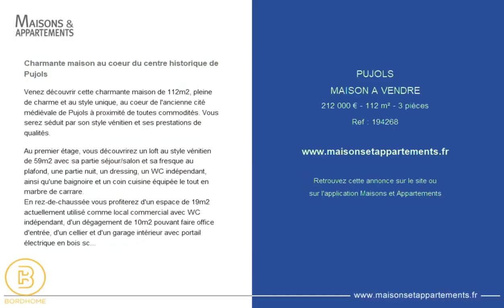PUJOLS - MAISON A VENDRE - 212 000 € - 112 m² - 3 pièces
Référence : 194268

Charmante maison au coeur du centre historique de Pujols
Venez découvrir cette charmante maison de 112m2, pleine de charme et au style unique, au coeur de l'ancienne cité médiévale de Pujols à proximité de toutes commodités. Vous serez séduit par son style vénitien et ses prestations de qualités.

Au premier étage, vous découvrirez un loft au style vénitien de 59m2 avec sa partie séjour/salon et sa fresque au plafond, une partie nuit, un dressing, un WC indépendant, ainsi qu'une baignoire et un coin cuisine équipée le tout en marbre de carrare.
En rez-de-chaussée vous profiterez d'un espace de 19m2 actuellement utilisé comme local commercial avec WC indépendant, d'un dégagement de 10m2 pouvant faire office d'entrée, d'un cellier et d'un garage intérieur avec portail électrique en bois sculpté unique dans le village.

Afin de découvrir pleinement cette maison, je vous invite a consulter la visite virtuelle en cliquant sur l'onglet Visite 3D" ou "360°"

Votre contact BordHome : Alexis Poujet